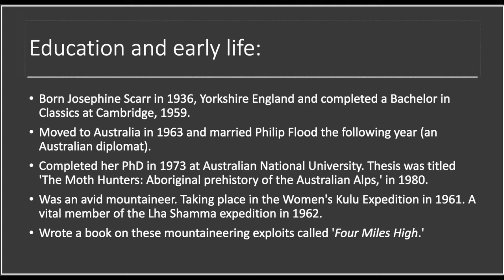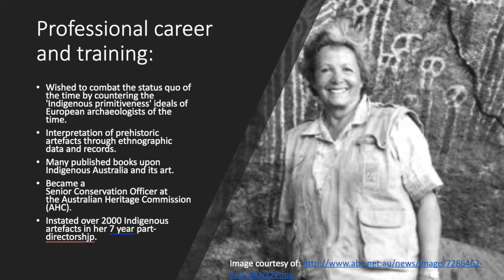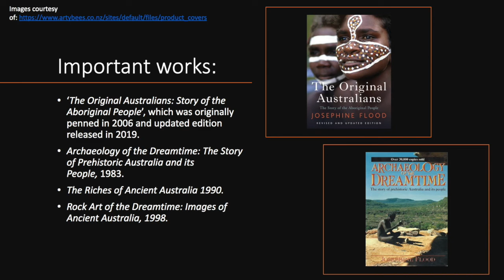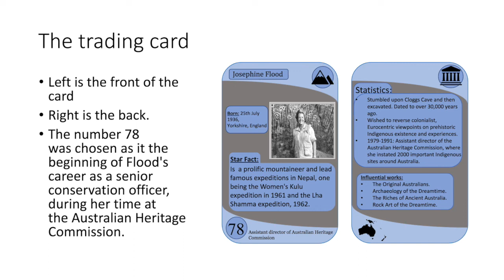Josephine Flood brief archaeological profile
This is a very brief summary of Josephine Flood and her work.